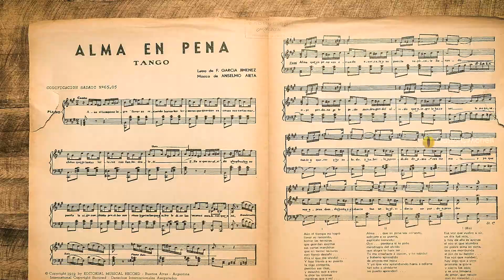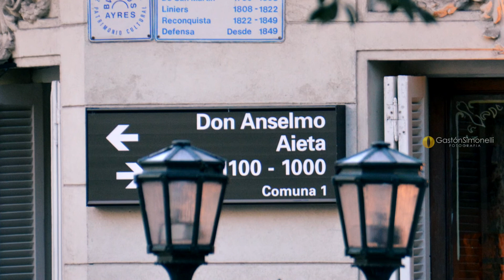Anselmo Alfredo Aieta - "Alma En Pena" - Orq. Osvaldo Fresedo/Can. Ernesto Fama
ALMA EN PENA (Tango)
Año: 1928

Letra: Francisco García Jiménez

Orquesta: Osvaldo Fresedo
Canta: Ernesto Fama

.- Versos de Francisco García Jiménez, dedicado “al distinguido señor Rafael Sánchez Aranalde, con estimación”; fue editado por Alfrdo Perrotti.
Existe por lo menos un tango homónimo escrito por Ángel Danessi, que es anterior.
Magnífico exponente de la especie tanguística cantable, donde los versos y la música se consustancian íntimamente. La obra fue distinguida con el tercer premio en su categoría en el quinto Concurso del Disco Nacional, organizado por la firma Max Glucksmann en el Palace Theatre de Corrientes 757, en el 1928, donde fue estrenado por la orquesta de Francisco Canaro, animadora del mismo; con el sexteto del compositor, fue cantado por Carlos Dante en el cine Hindú.
La orquesta de Francisco Canaro tuvo la primicia de su grabación entre los conjuntos del elenco del sello Nacional, registrándolo el 1 de Septiembre de 1928 en placa Odeón Nº 4469 (m: 3089/1); colaboró en el estribillo el refinado “Charlo”.
Luego, el 9 de Octubre del año nombrado, fue registrado por la orquesta de Osvaldo Fresedo en una etapa muy milonguera, con la voz de Ernesto Famá, en Odeón Nº 5294 (m: 3323)
La típica de Francisco Lomuto, otro de los integrantes del plantel Max Glucksmann, lo  incluyó en su extensa discografía con fecha 15 de Octubre del año citado, confiando el estribillo al ya mencionado “Charlo”, en una placa Nacional Odeón Nº 7779 (m: 3350).
El legendario conjunto de Juan Maglio “Pacho””, lo incluyó en su serial Odeón al frente de su orquesta, en un fonograma Nº 7597 (m: 3502), con estribillo cantado presumiblemente por José Galarza, grabación concretada el 16 de Noviembre, siempre en el curso de 1928.
Por último, Roberto Firpo, el otro “poderoso” del elenco Nacional Odeón, lo registró el 24 de Diciembre de 1928, con la participación en el cantable del “gallego” Teófilo Ibañez, en Odeón N° 8817 (m: 3394/3).
En lo referente a versiones de la época a cargo de voces solistas, los colosos, Gardel y Corsini, nos han dejado dos grandes interpretaciones de este tango: el nombrado en primer término lo registró en la Odeón francesa el 11 de Octubre del 28, con sus guitarristas Ricardo, Barbieri y Aguilar, en una placa N° 18252 (m: 1851/2).
El 2 de Octubre de 1928 Corsini, en placa N° 18562 (m: 3197/2). Del año 1928 es también la grabación de la temperamental Azucena Maizani, “La ñata gaucha”, quien secundaba por Enrique Delfino en piano y Manuel Parada en guitarra lo grabó en Odeón N° 11064 (m: 3221), el 21 de Septiembre del citado año. Con el aval de tales registros, más las versiones de otros notables artistas de ese tiempo que si bien no lo grabaron, lo tuvieron en sus repertorios, incluyendo a la diva Nena Juárez del Teatro Colon de Buenos Aires.
En los ´40 la típica R. Tanturi con su cantor Roberto Videla reactualizaron el tango, grabándolo en Victor N° 60-0978 (m: 82194), el 5 de Julio de 1946; F. Lomuto, con Alberto Rivera, volvió a llevarlo al disco en Victor N° 60-2054, en realización del 27 de Octubre de 1950.
En 1953 Anselmo Aieta con su sexteto lo grabó en disco “TK” N° 5240 y el mismo año lo volcó al disco Ángel Vargas con su orquesta, dirigida y arreglada por Armando Lacava en Victor N° 68-1191 (SO 1718) con fecha 13 de Octubre de dicho año.
En 1957 lo grabó la típica de Fulvio Salamanca con Andrés Peiró y Jorge Garré, en disco Odeón N° 22159.
El virtuoso septimino “Los Astros del Tango” [Ahumada (b), Francini-Varadero (v), Lalli (vla), Bragatto (cllo), Del Bagno (cbj), Gosis (p)], con arreglos y dirección de Argentino Galván, dejó una exquisita versión instrumental en un LD con una faz dedicada a obras de Aieta, Music Hall N° 12094 del año 1953.
El 13 de Noviembre de 1973 Miguel Caló efectuó otro registro orquestal en Odeón N° 8015 (m: 41021).

LETRA:
Aún El Tiempo No Logró
Llevar Su Recuerdo,
Borrar Las Ternuras
Que Guardan Escritas
Sus Cartas Marchitas
Que Tantas Lecturas
Con Llanto Desteñí...
¡Ella Sí Que Me Olvidó!...
Y Hoy Frente A Su Puerta
La Oigo Contenta,
Percibo Sus Risas
Y Escucho Que A Otro
Le Dice Las Mismas
Mentiras Que A Mí...

Alma... Que En Pena Vas Errando,
Acércate A Su Puerta
Suplícale Llorando:
Oye... Perdona Si Te Pido
Mendrugos Del Olvido
Que Alegre Te Hace Ser...
¡Tú Me Enseñaste A Querer Y He Sabido!
Y Haberlo Aprendido
De Amores Me Mata...
Y Yo Que Voy Aprendiendo Hasta A Odiarte,
Tan Sólo A Olvidarte
No Puedo Aprender.

Esa Voz Que Vuelvo A Oír,
Un Día Fue Mía,
Y Hoy De Ella Es Apenas
El Eco El Que Alumbra
Mi Pobre Alma En Pena,
Que Cae Moribunda
Al Pie De Su Balcón...
Esa Voz Que Maldecí,
Hoy Oigo Que A Otro
Promete La Gloria,
Y Cierro Los Ojos,
Y Es Una Limosna
De Amor, Que Recojo